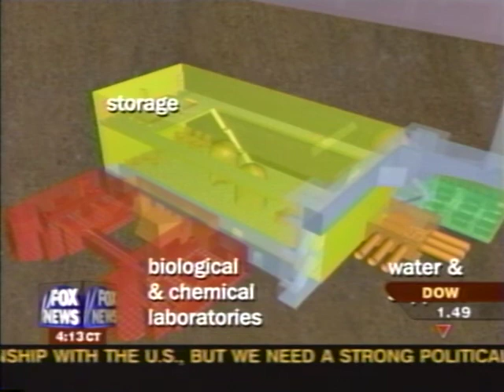News - Iraq War - Part 2 - Tape 14 Basrah - 8 Apr 2003 - 4pm ET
Newt Gingrich; Blair & Bush; if Saddam dead, what then; coalition exerting pressure; unconventional warfare continues; sign of quick end to war; snipers; Basrah is secure; Saddam bunkers